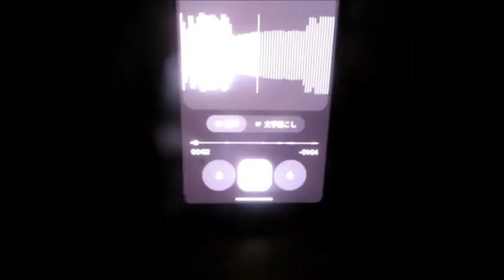【ハイラジ1788】年末年始の夜の状態 E50・駒形